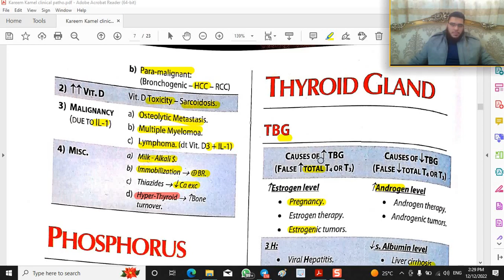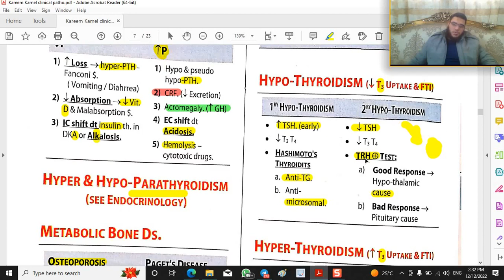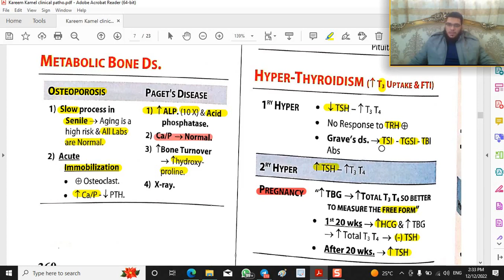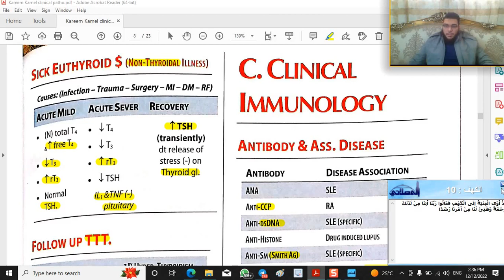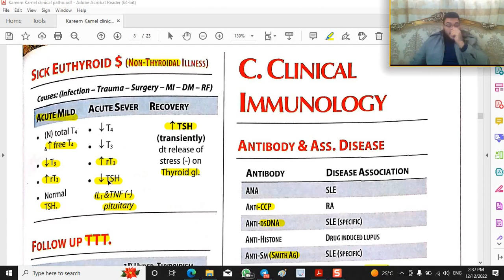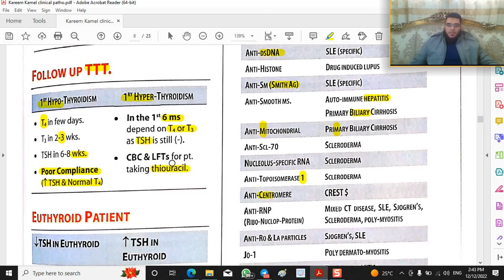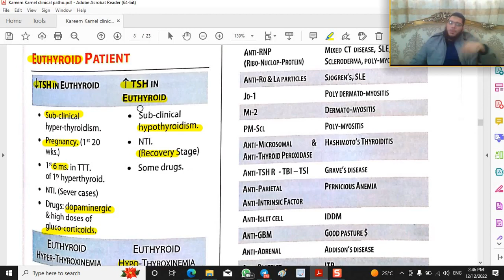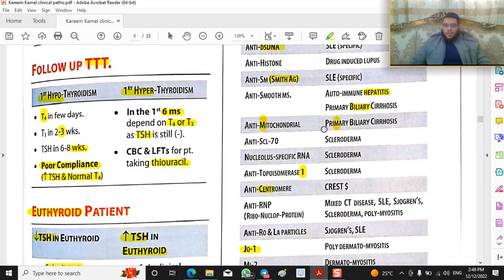clinical pathology 5 thyroid